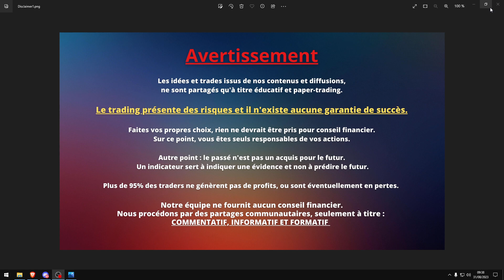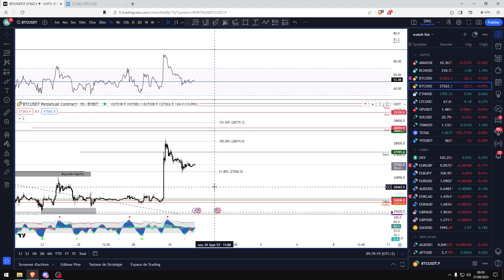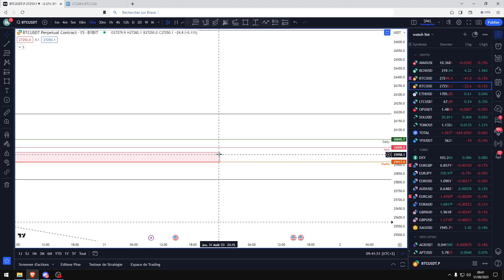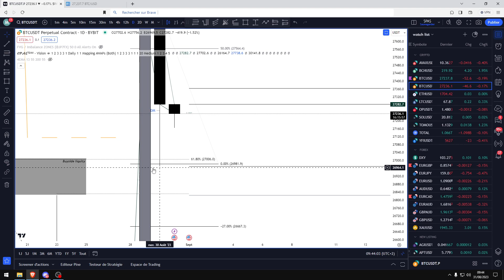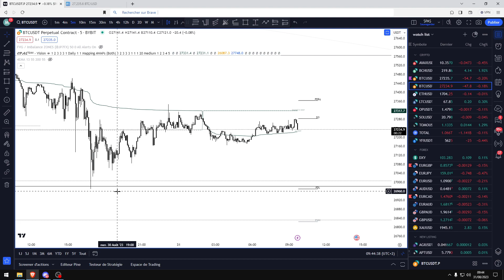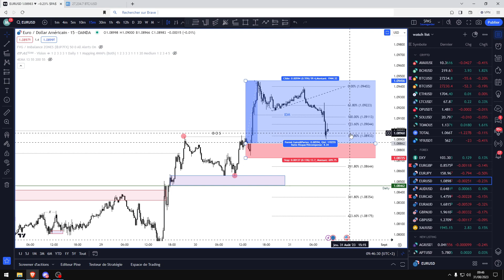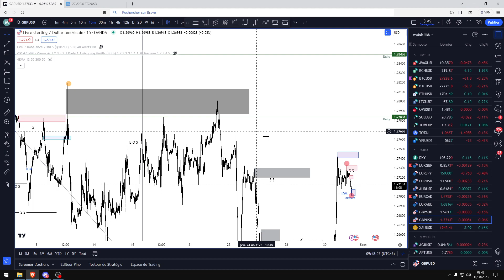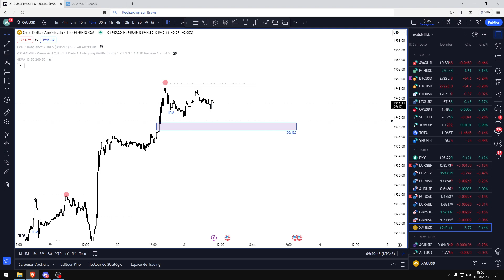Analyse 31/08/2023 : BTC + Forex + GOLD